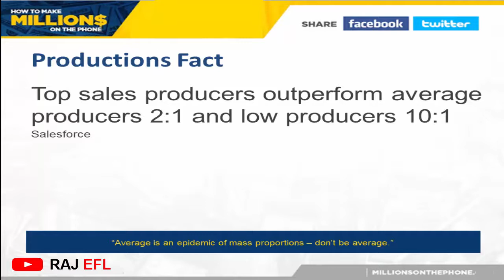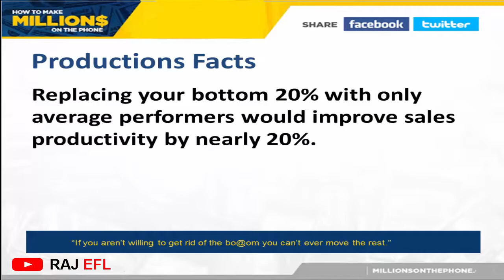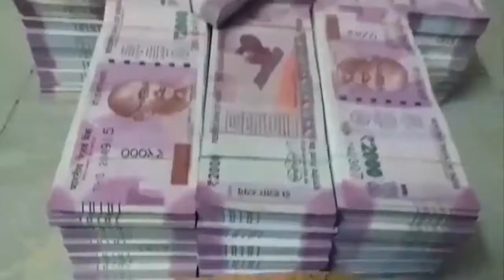production facts Insurance Loans Mortgage Attorney Credit Lawyer Donate | accident | Auto